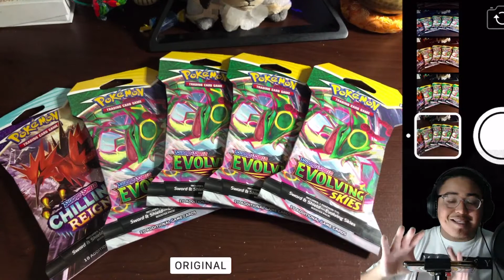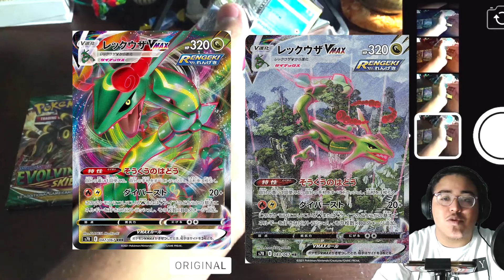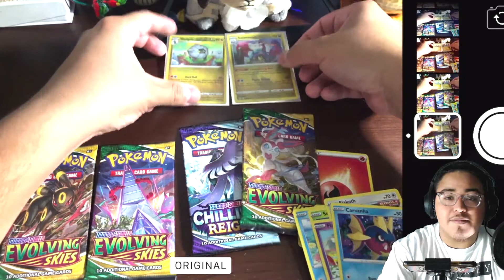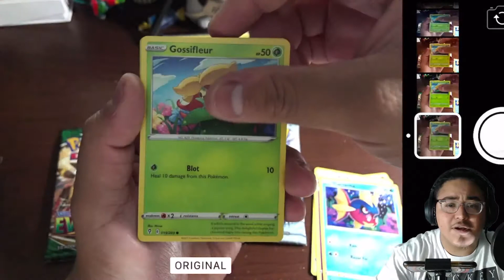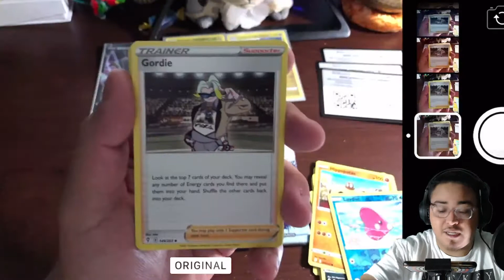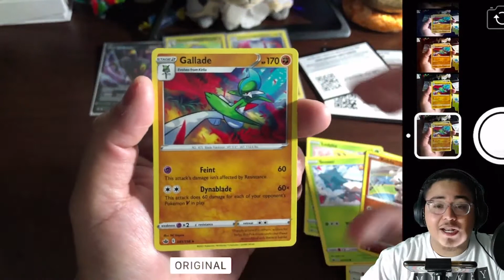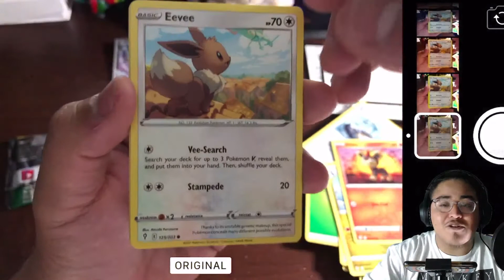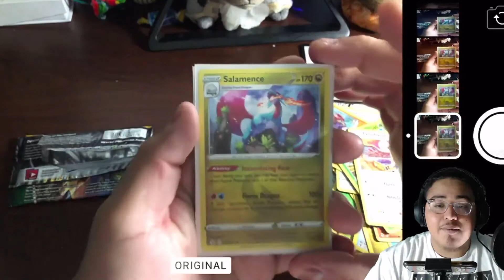Mariobee33 OPENS POKEMON CARDS??!!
What's going on folks coming at y'all with something new on the channel today, today we are opening Pokémon Cards!

Here is a couple links to some of the other content on my channel 📸📲